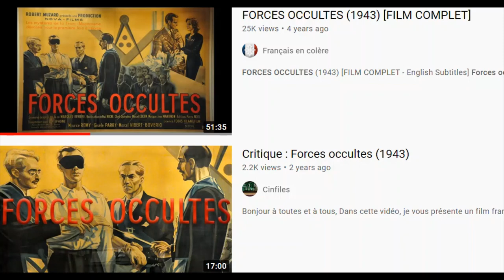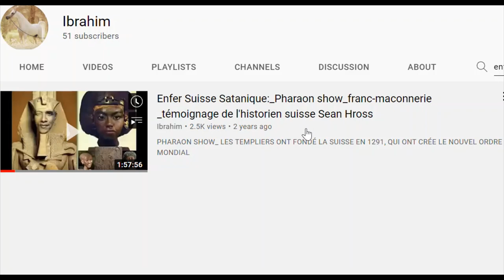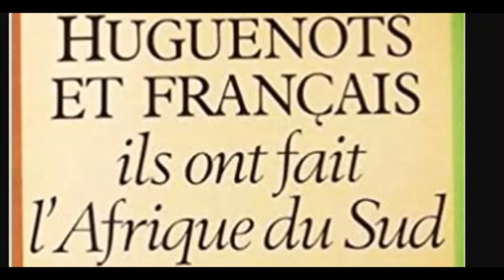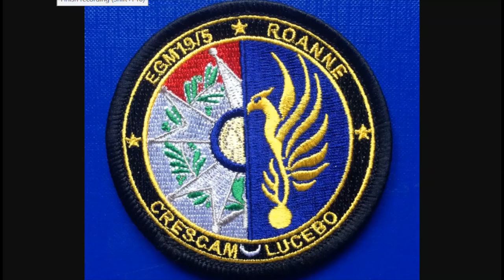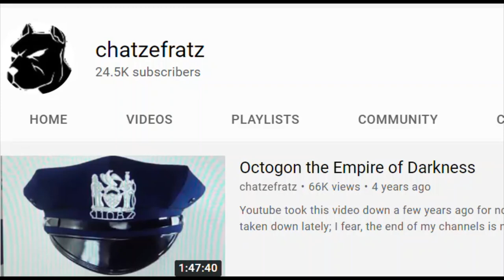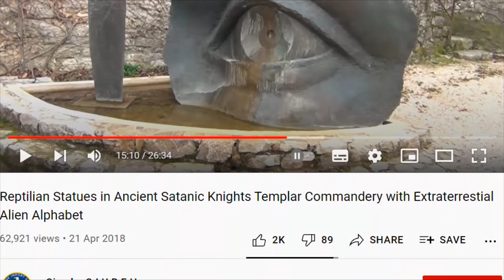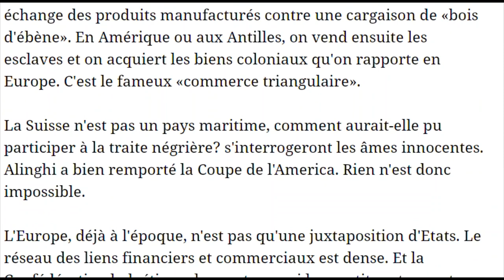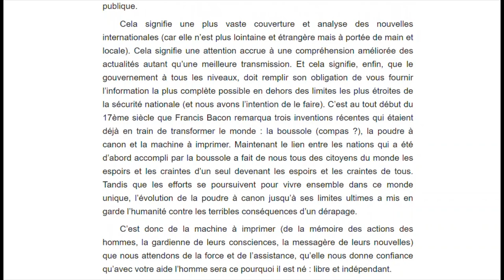Les Forces de l'Ordre des Templiers conçu pour protéger leur Ordre et leur République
The Masters in France have changed the name for the Police from Guardians for Peace to Forces of the Order (les Forces de l'Ordre in French), so I explain in this video, what Order is being meant by this; it's straight into our faces folks, but people don't even see it, because there's a magic spell and veil of invisibility over it.
Ich habe den Film von einundhalb Stunden auf Französisch gemacht, und ich bin gespannt, wie meinen Freund der Französischen Polizist den Film findet, weil ich die okkulte Ursprünge der Französischen Polizei erkläre, sowie sie vor einigen Jahren die Name der Polizei und Gendarmerie von Gardien de la Paix auf Forces de l'Ordre umgeändert haben, was natürlich wie eine Zuspielung auf Ordnung zu sein scheint so im Sinnen eines Ordnungshüters aber natürlich weit von der eigentlichen Bedeutung ist. Mit l'Ordre ist natürlich einen Orden gemeint sowie den Templer Orden, woraus alle Uniformierten und alle Armeen aus fortfliessen. Weil ich aber nix als gute Erfahrungen mit der Französischen Polizei habe, die immer sehr korrekt, nett, hilfsbereit und sogar amikal mit mir waren im Gegensatz zu diesen verlogenen und korrupten Schweizer Nazipolizisten, habe ich das ehrlichkeitshalber noch im Film erklärt und die gute Elemente innerhalb der Französischen Polizei dafür bedankt, dass sie mich immer korrekt behandelt haben, um mit dem Film zu bewirken dass diese gute Elemente in der Französischen Polizei hoffentlich durch meinen Film aufwachen, dass der Wurm drin ist und im Falle der unentweichlichen volksnegativen Befehle der uns zuvorstehenden Zukunft besser zwischen eine gute polizeilichen Entscheidung und einer schlechten Entscheidung zu unterscheiden vermögen.